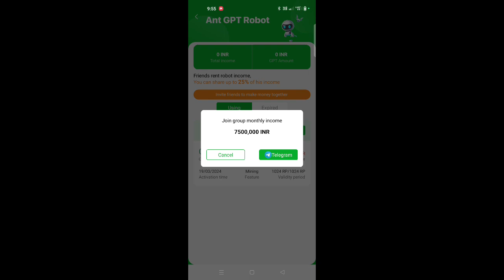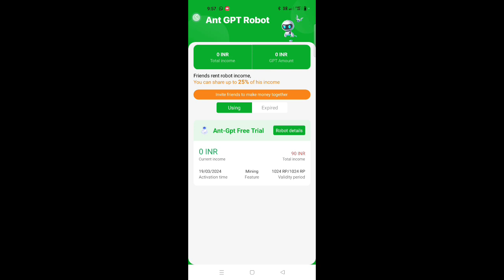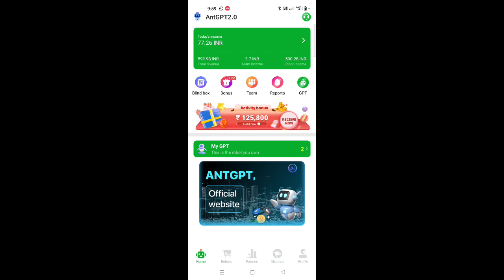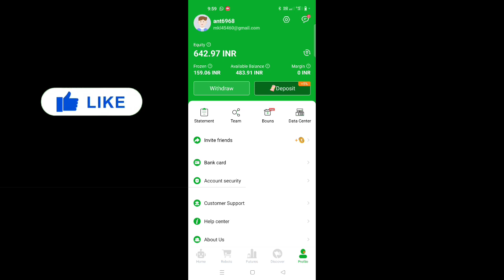1 दिन ₹640 कमाओ | 1 Refer = ₹250 | Sign Up ₹90 | New Refer And Earn App | 2024 best earning app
1 Refer = ₹250 | Sign Up ₹1250 | New Refer And Earn App | 2024 best earning app

1 refer rupaye 250 sign up per 1250 naya refer and earn App 2024 ka best earning application rojana  225 rupaye Tak kamaye kar sakte hain

best refer and earn app without kyc for students
best refer and earn app 2024 in india